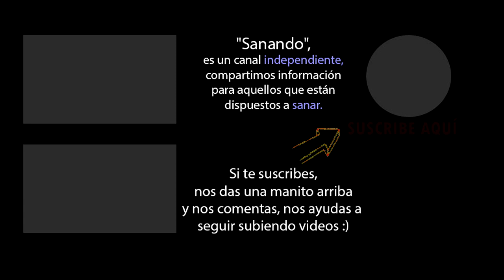Temas interesantes "Vértigo" Biodescodificación Fernando Sánchez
☟Información importante ↯☟
Aquí en MOSTRAR MÁS
⇝Datos del Biodescodificador: Fernando Sánchez